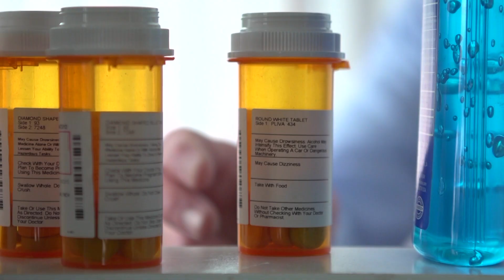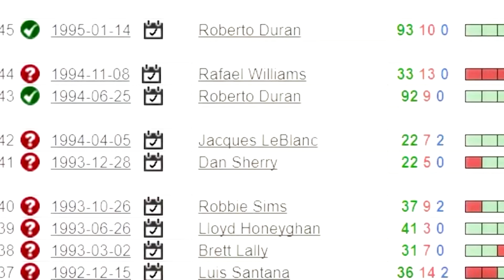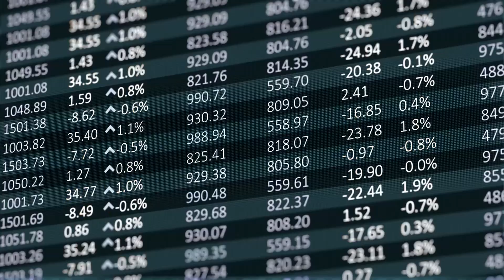Pazman Diable - Tego Boksera Nic Nie Mogło Złamać!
W tym video opowiemy Wam o niezwykłej historii boksera Vinny’ego Pazienzy, który był jednym z najbardziej utalentowanych zawodników swoich czasów. Na jego występy przychodziły tłumy widzów, a kanały telewizyjne z wielką przyjemnością transmitowały walki. Pazienza był wojownikiem przepełnionym dziką, nieokiełznaną energią, a kiedy dostał silny cios w ringu, nie poddawał się i nie wycofywał, a wręcz przeciwnie – dosłownie szalał i próbował zemścić się za wszelką cenę. Niektórzy nazywali go pozerem, ale Vinny był z natury nieustraszony, a przy tym wybuchowy jak dynamit. Z pewnością powodem tego była gorąca, południowa krew jego włoskich przodków. Pazienza to wyjątkowy mistrz, choć najbardziej imponującym osiągnięciem w karierze i życiu boksera był powrót do walk po złamaniu karku w strasznym wypadku samochodowym.